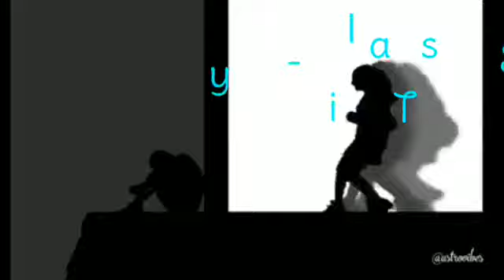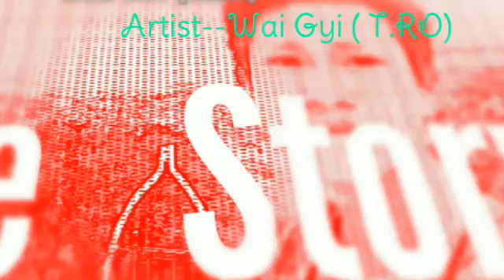love story Wai Gyi T.Ro